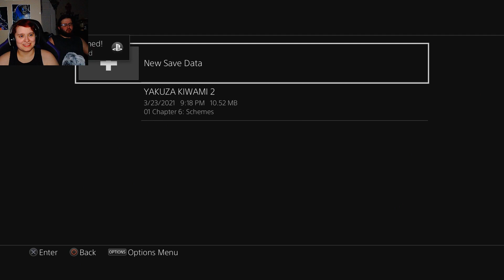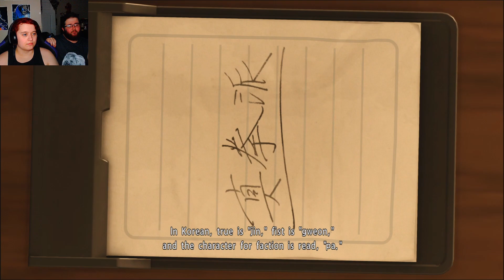Doppelganger Host - Yakuza Kiwami 2 Part 6